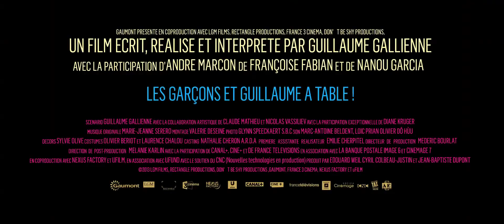『不機嫌なママにメルシィ！』予告編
2014年度セザール賞主要５部門受賞！
『不機嫌なママにメルシィ！』
9/27（土）より新宿武蔵野館ほか全国順次公開

フランスで300万人を笑いと涙で包んだ、大ヒット感動作！
パリ16区の裕福な名門出身。今やフランスで超人気の俳優ギョーム・ガリエンヌの
まさかのような本当のお話。